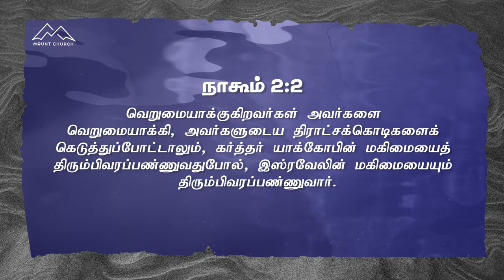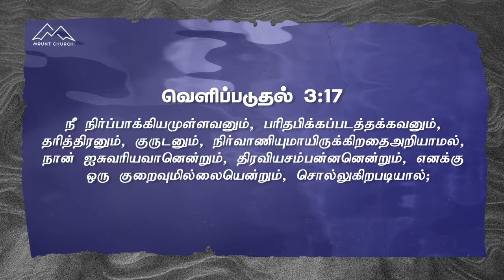மகிமை திரும்பி வரும் | Bro Karthi C Gamaliel | Sathiyamgospel | 26 Sep 22